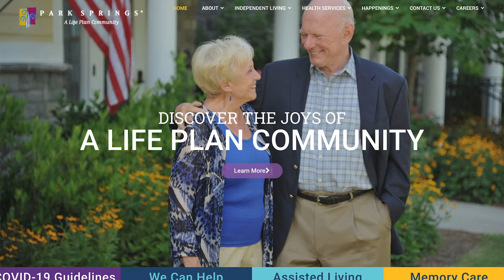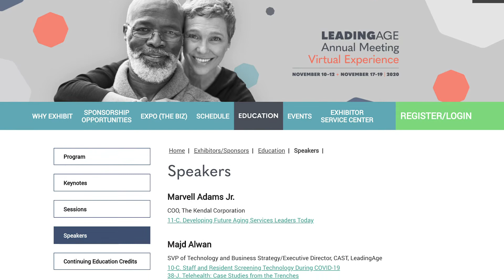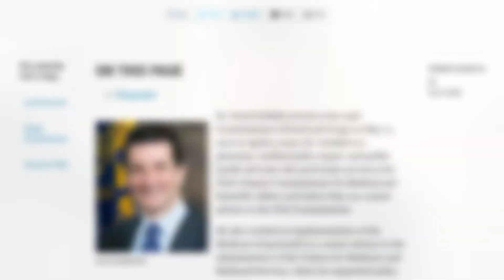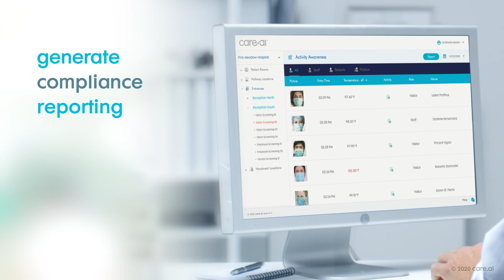LeadingAge LIVE Day 1 (Week 2)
See what's in store for our second week of LeadingAge's Annual Meeting Virtual Experience. Register for the event at LeadingAgeAnnualMeeting.org/register.